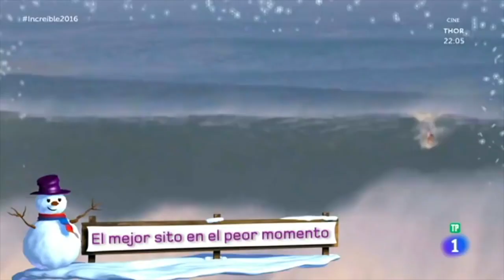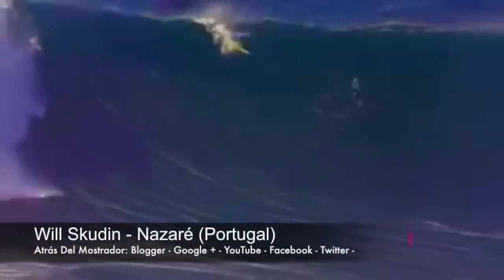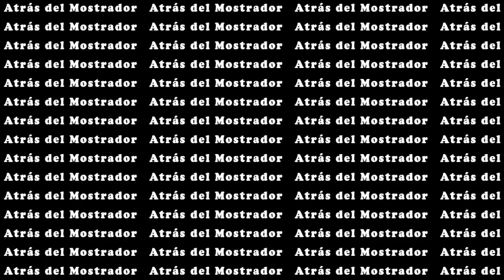LIQUID FURY (4M VIEWS GOAL)